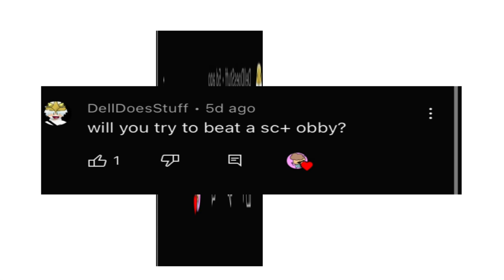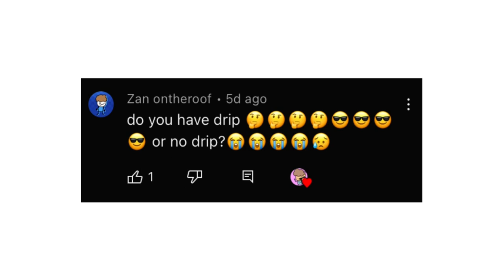ANSWERING YOUR GOOFY QUESTIONS (QNA)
You guys asked and I delivered.